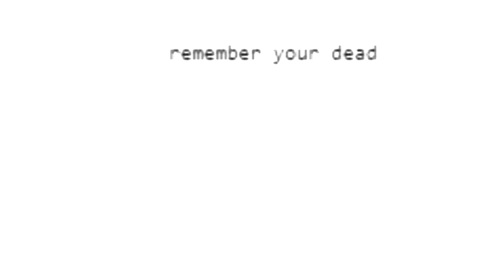horse friend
the alternative to this was an hour video of me playing minecraft with spanish commentary and I didn't do it because I still have some dignity left in me

next year, however,

Annoying Grunt - Neil Cicierega